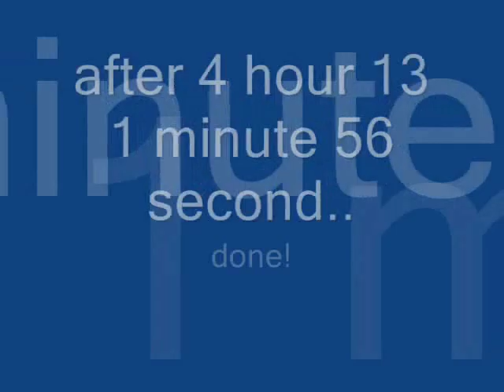Homemade Kamen Rider Accel Driver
Homemade Kamen Rider Accel Driver + accel gaia memory rate 5 sub and comments!